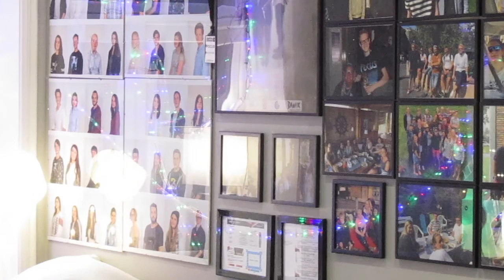Den mest "populære" generasjonen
(LES!!) I denne videoen snakker jeg om en tanke jeg har. En mening jeg har, på en måte. La meg forklare det skriftlig, på en bedre måte, kanskje: På slutten av 60-tallet og utover 70-tallet, og jeg tror til og med det var på 80-tallet, så var det hippie-generasjon som var inn og populært. Nå i 2016 (og fortsatt i 2023) har det vært ungdoms-generasjon, altså «Gen Z», som hersker over verden, som er enda mer populær enn alle andre generasjoner. (Det blir laget filmer og serier for folk i den alderen). Vi går snart over i 2017, forresten. (Og nå er vi i 2023! Utrolig villt å tenke på!)

Jeg har kalt videoen for «De mest populære generasjonene», men jeg er ikke helt fornøyd med den tittelen. Det blir forvirrende for seerne å se tittelen på videoen før man trykker på den, og skjønne hva jeg mener og hva jeg snakker om. Har du en idé til en bedre tittel, kom med forslag i kommentarfeltet, så skal jeg vurdere det.

Videoen ble filmet i 2016, og jeg visste ikke helt på den tiden hvordan formulere meg, og hvordan beskrive hva jeg mener men denne tanken. Men i 2024, la meg forklare meg bedre:

Det jeg mener med "mest populære generasjoner", og at det er ungdommer i alderen 13-20, og unge voksne i alderen 20-27 som er den mest populære generasjonen, er. De er liksom "in", de "ruler verden", som er direkte oversatt fra "rule the world".
Altså, det jeg mener; Kultur og underholdning er laget for, og rettet mot ungdom (13-27 år).

Pop-låter nå til dags, og de siste 60 årene, er rettet mot ungdom, og elsket av ungdommer. Ta for eksempel The Beatles, ungdoms-jenter elsket dem, ungdoms-gutter også. De er nå godt voksne, da. Nå, i moderne tid, de siste 15 årene, så ha vi Justin Bieber, Taylor Swift, Miley Cyrus, BTS, Marcus & Martinus, Tigergutt101, Ballinciaga, Kevin Lauren, Beathoven, osv. Hvem er det som møter opp på konsertene deres? Jo, ungdommer. TV-programmer og serier som SKAM, VGS, Klassen, Paradise Hotel, Ex on the Beach, osv. Hvem ser på det? Jo, ungdommer. Og hvem er mest på TikTok og danser og gjør trender? Jo, ungdommer. Alderen 13 til 27. Derfor mener jeg at den mest populære og aktuelle generasjonen er ungdommer og unge voksne.

Det er sjelden nå til dags at det blir laget nye ting rettet mot voksne og eldre, ikke sant. Skjønner du hva jeg mener?

Og en mening jeg har, og en ting jeg synes, er at hvis voksne og eldre, i alderen 35-90 følger med på TV-programmer/serier og hører på musikk rettet mot ungdom nå i dag, og til og med følger trender som ungdom gjør/har, i moderne tid 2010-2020-tallet, så er det veldig "cringe", synes jeg. Altså, "eww", "æsj" og " fysj". «Det er ikke for din generasjon, det er rettet mot ungdom».
Men, med andre ord, når unge folk og ungdommer nå til dags hører på gammel musikk, som The Beatles, The Rolling Stones, The Beach Boys, Focus, osv, og følger gamle trender, som å kjøpe vinyler/LPer, osv, det er tøft! Det er kult!

Håper du skjønner hva jeg mener med alt dette. Det er en mening jeg har. Kanskje en upopulær, kanskje litt kontroversiell mening? Jeg vet ikke.

Elias Veine Wiig